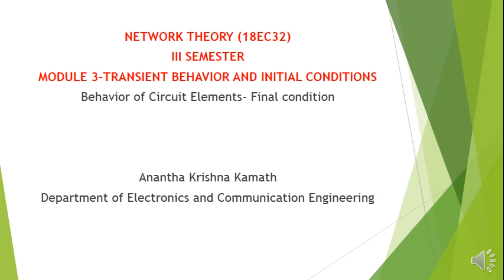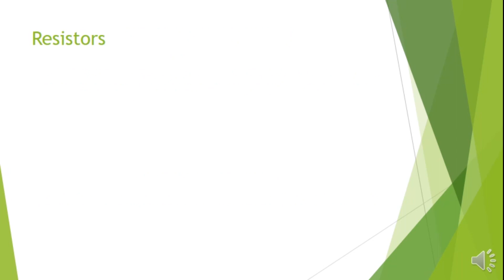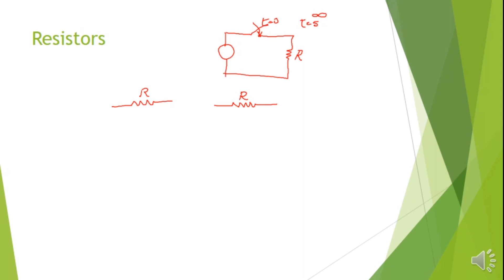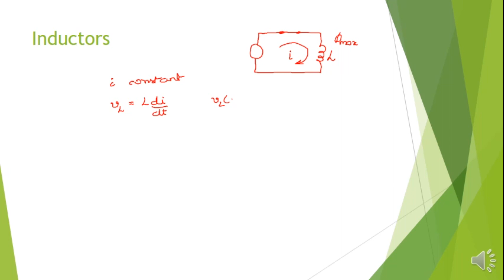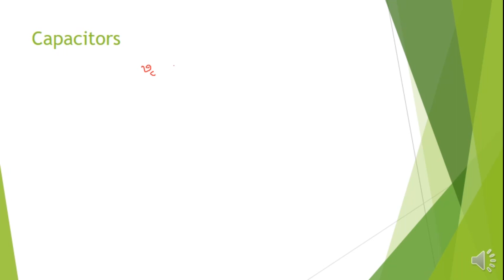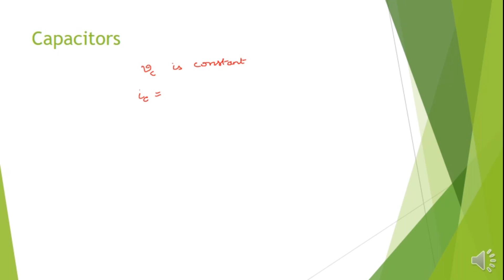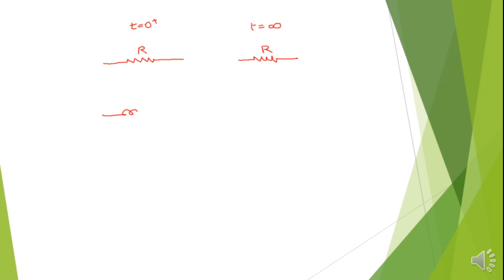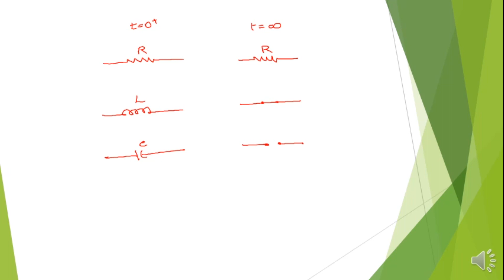VTU NT (18EC32) M3 L3 Behavior of Circuit Elements final condition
In this session Behavior of Circuit Elements- resistor, inductor and capacitor during steady state condition are explained

Anantha Krishna Kamath
Assistant Professor
Dept. of ECE
Canara Engineering College